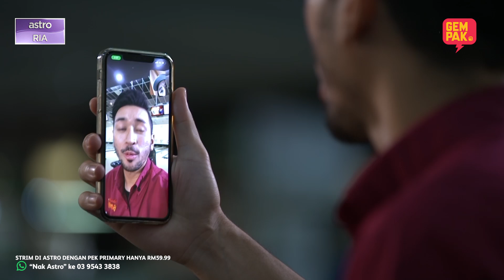[EPISOD PENUH] RATU TEN PIN 2: SHALIN - EP4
Adaptasi kisah suka duka pemain bowling kebangsaan iaitu Shalin Zulkifli mengejar gelaran pemain nombor satu Malaysia dan antarabangsa sehingga digelar Ratu Ten Pin!